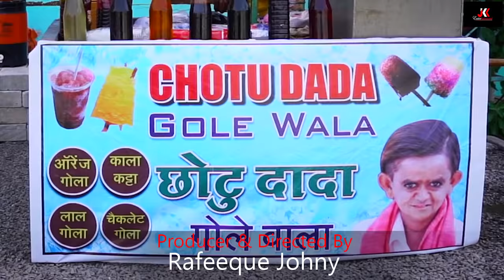CHOTU DADA GOLE WALA | छोटू केआइस गोले | Khandesh Hindi Comedy | Chotu Comedy Video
छोटू दादा ने लगाई आइस गोले की दुकान |
क्या आपने अपनी ज़िन्दगी में 200 रुपए का गोला खाया है ?
इस  वीडियो में ज़रूर देखिये छोटू की एक और धमाके दर कॉमेडी  छोटू दादा गोले वाला